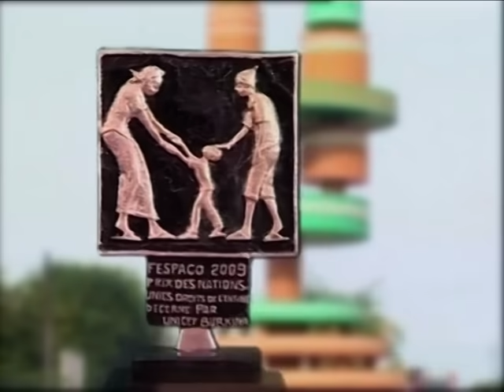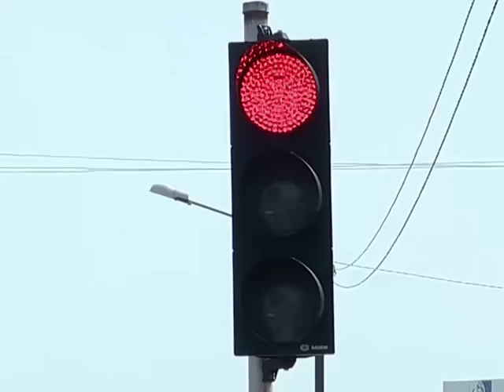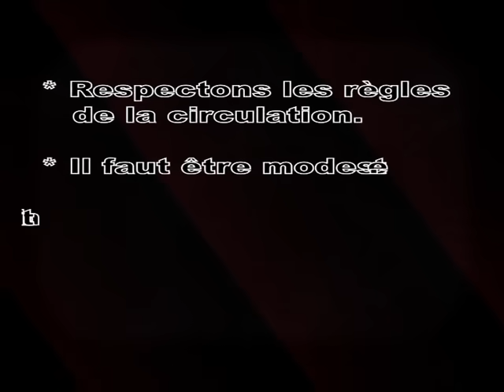L'As du lycée - S01 - Episode 19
L’As du lycée
Saison 1 - Episode 19 : Episode 19 le vélo Fanny

Humour # Argent # Pauvreté # Éducation